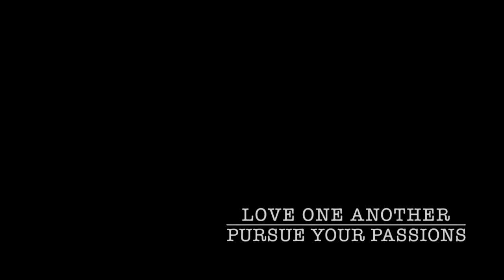MTG Rivals of Ixalan Set Review Part IV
Join ThriceRisen and Jacob for the fourth and final installment of their review of Rivals of Ixalan.